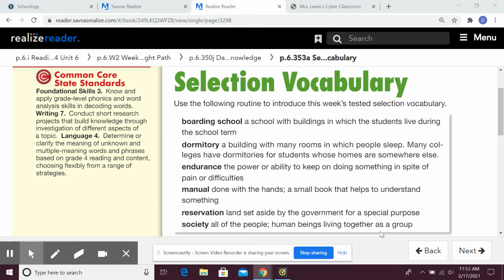Jim Thorpes' Bright Path Vocabulary Day 1